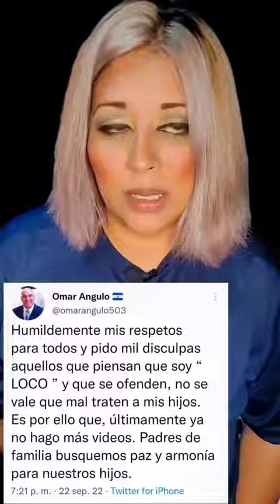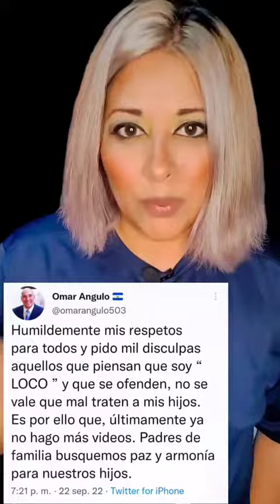Muchas gracias Majo por su apoyo